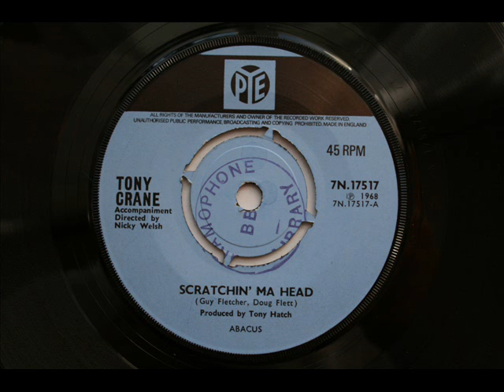Tony Crane - Scratchin Ma Head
Groovy and highly dancable, with a funky organ solo. Found this one in Portobello Road, London.